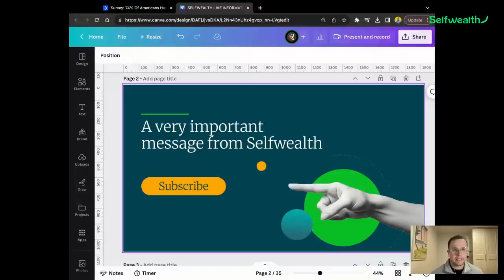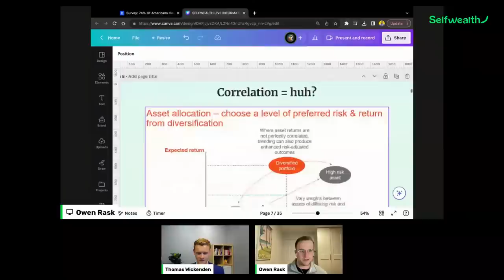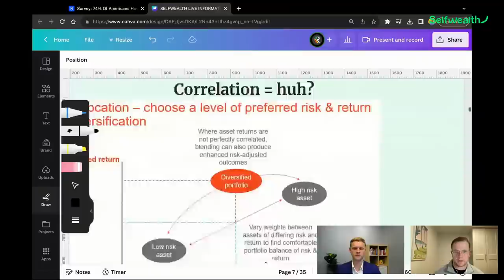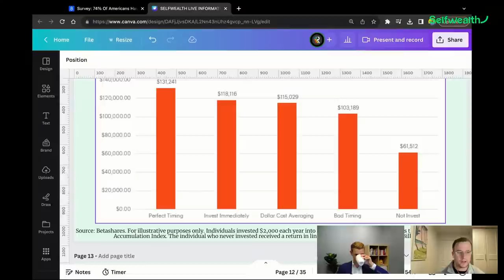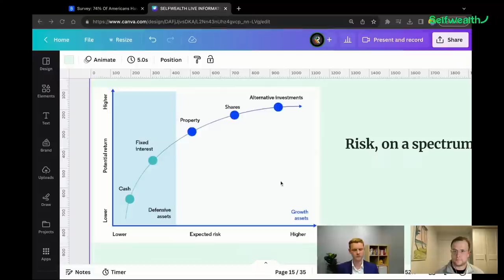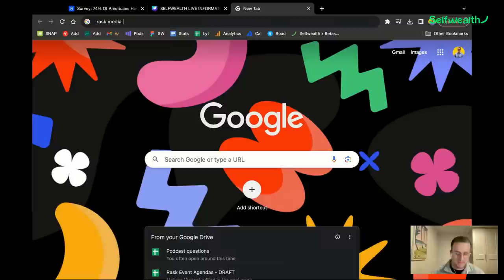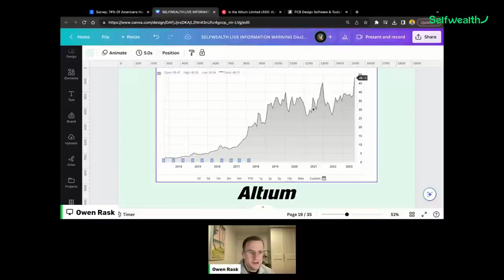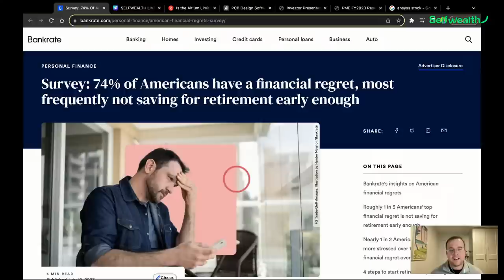How to build an ASX ETF portfolio from scratch, ft. Betashares & Owen Rask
How can I build an ASX ETF portfolio from scratch?

For the finale in the Betashares x Selfwealth LIVE series, Owen Rask is joined by Tom Wickenden of Betashares.

Together, the duo will cover:

* The (surprisingly easy to understand) science behind building an ETF portfolio
* The minimum amount of money required to build a core ETF portfolio
* Why adding little bits, lots of times can build serious wealth
* A "60/40" portfolio and why finance people always talk about it
* Where gold ETFs can go in an ETF portfolio
* Currency and how to deal with it
* Why not just invest 100% in shares?

About Selfwealth LIVE 🧠

That means the information has not taken into account your needs, goals or objectives, so you should not act on the information until you have spoken to a licensed and trusted financial planner. Owen is the Founder and Director of The Rask Group Pty Ltd (ACN: 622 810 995), which is a Corporate Authorised Representative of No. 1280930 of Wattle Partners AFSL: 383 169.

The views expressed in this livestream are solely those of Owen Rask and/or expert guests, and do not necessarily reflect the views or opinions of Selfwealth.

The information contained in this video is general in nature and does not take into account your personal situation. You should consider whether the information is appropriate to your needs, and where appropriate, seek professional advice from a financial adviser and/or accountant. Taxation, legal and other matters referred to in this video are of a general nature only and should not be relied upon in place of appropriate professional advice. You should obtain the relevant Product Disclosure Statement for any product mentioned and consider its contents before making any decision.

Before making an investment decision, read the applicable Product Disclosure Statement, available and consider whether the product is right for you. You may also wish to consider the relevant Target Market Determination, which sets out the class of consumers that comprise the target market for the Betashares Fund and is available This information is general in nature and doesn’t take into account any person’s financial objectives, situation or needs. You should consider its appropriateness taking into account such factors and seek professional financial advice. Investments in Betashares Funds are subject to investment risk and the value of units may go up and down. Betashares is not a tax adviser. Any information provided should not be relied on as tax advice and investors should seek professional tax advice before making an investment decision.